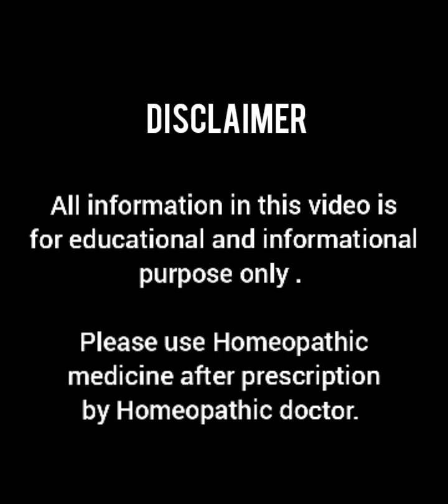Alfalfa Q! symptoms & uses! for weight & energy gain! increase quality and quantity of mother's milk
Alfalfa Q ! Homeopathic Medicine! Alfalfa Mother Tincture ! symptoms & uses! for weight gain!energy gain ! and increase quality and quantity of mother's milk

अल्फाल्फा-Q

Hello friends, I am Dr. Vinayak Bhushan. Watch this video to know alfalfa-Q homeopathic medicine and it's benefits.

Alfalfa-Q doses:-
15 to 20 drops with some water, 3 times in a day.

Always seek the advice of your homeopathic doctor or other qualified health care professionals.

Our channel shall not be liable for any direct, incidental, consequential, indirect or punitive damages arising out of access to or use of any content available on this channel.

Dr. Vinayak Bhushan